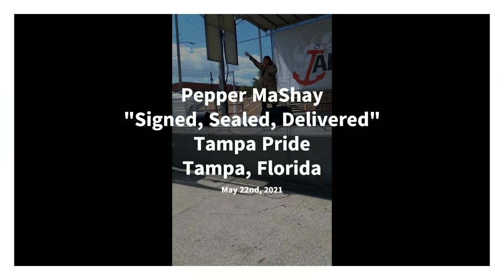05-22-2021 Pepper MaShay @ Tampa Pride 2021 "Signed, Sealed, Delivered" [Live Performance]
Recorded on Saturday, May 22nd, 2021, "International Dance Diva" Pepper MaShay performs her hit “Signed, Sealed, Delivered" at Tampa Pride 2021 in Tampa, Florida.